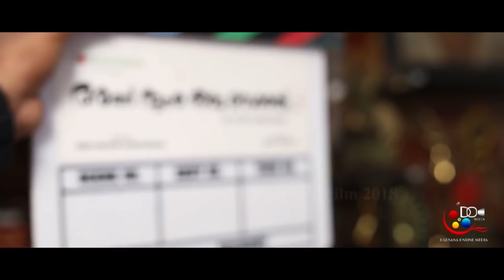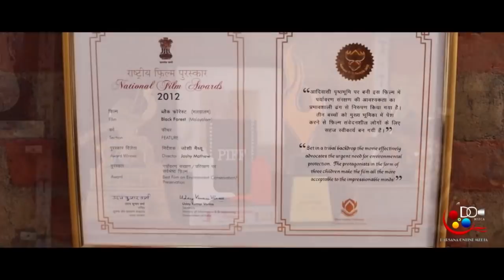Director Joshy Mathew | Interview | DO Media | State Award | Padmarajan